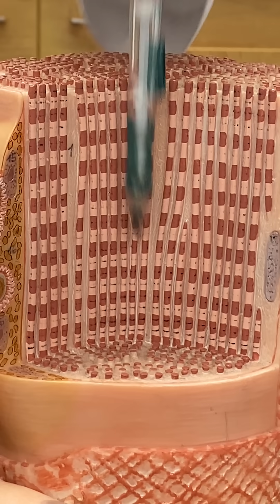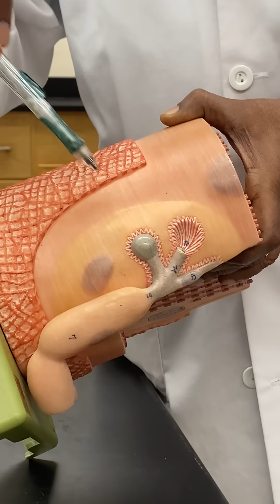Muscle Fiber Model by Dr.K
This educational resource by Dr.Kuriakose provides an introduction to skeletal muscle, explaining its function in the body and its composition. It outlines the structure of muscle cells, also known as muscle fibers, detailing components like myofibrils and the sarcoplasmic reticulum. The text also covers the organization of muscle fibers into bundles surrounded by various layers of connective tissue. Finally, it describes the structure and function of the neuromuscular junction, where nerve impulses trigger muscle contraction.